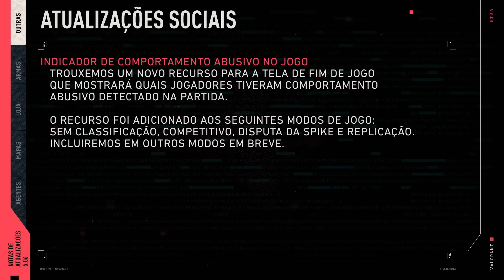VALORANT | Notas de Atualização - v 5.06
Essa atualização trás mudanças mudanças na Stinger, atualizações no Pearl, recursos sociais e correções de bugs.

◾ É novato? Confira nossas dicas para começar a jogar